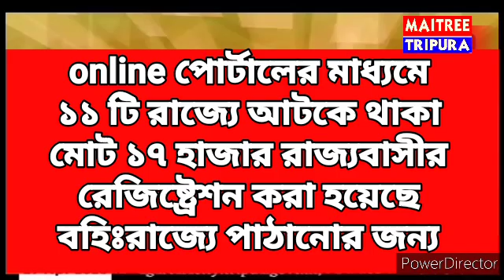রাজ্যে আটকে থাকা বহিঃরাজ্যের শ্রমিকদের নিজ নিজ রাজ্যে পাঠানোর চেষ্টা রাজ্য সরকারের